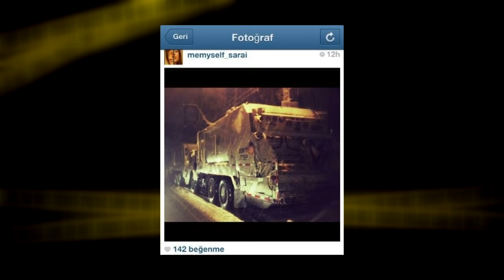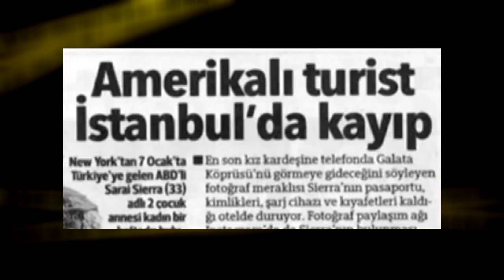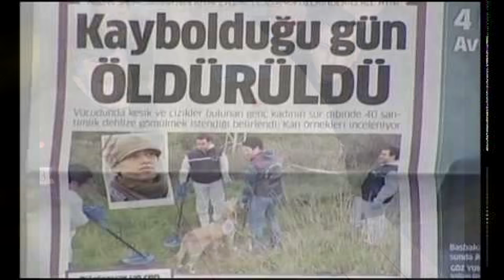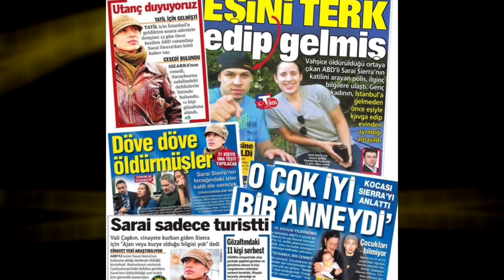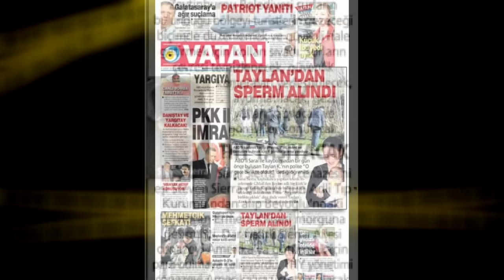Sarai Sierra - mini belgesel / bölüm 15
Kriminal'in bu bölümünde Sarai Sierra'nın hikayesi ile karşınızdayız.